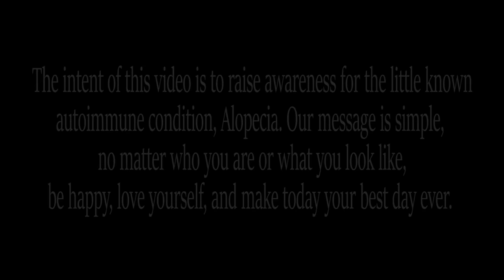Gaston’s Christmas list is WAY TOO BIG! | Disneyland meet & greets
Today at the Disneyland Resort, we run into the arrogant, but hilarious Gaston! Come see what he wants for Christmas. The list is a bit too long!

Malia has an autoimmune condition called Alopecia that prevents her from growing hair. She is a perfectly healthy little girl otherwise.

Save 15% staying at the Howard Johnson on your next trip!

ASHLEY'S ETSY